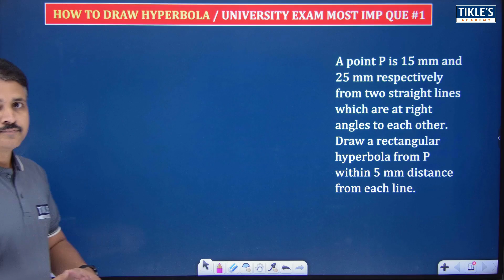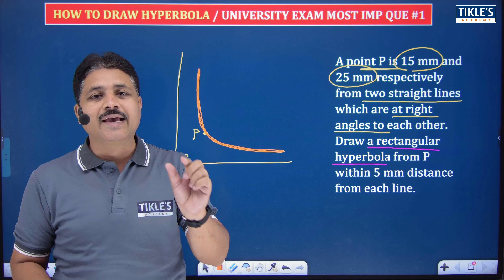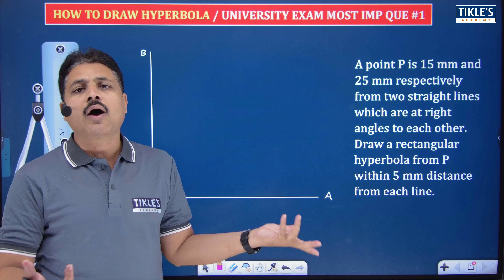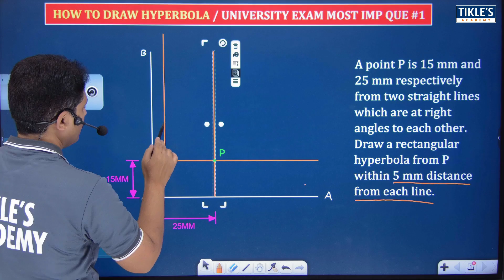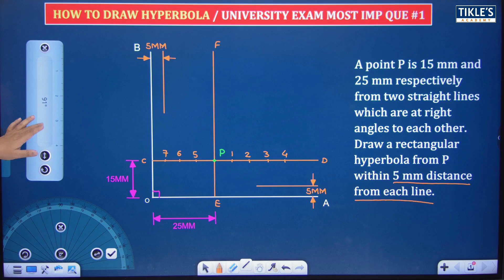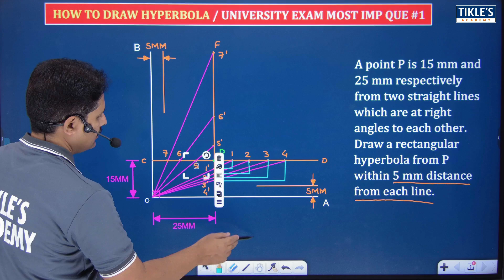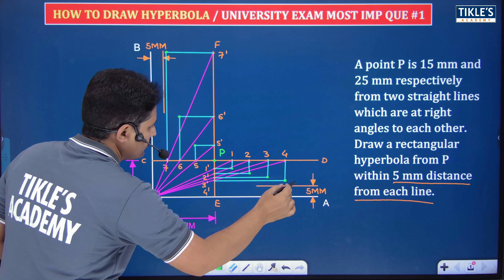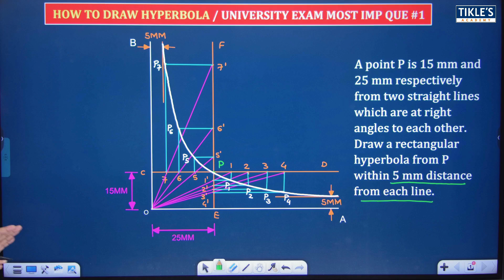HOW TO DRAW HYPERBOLA IN ENGINEERING DRAWING | UNIVERSITY IMPORTANT QUE 1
focus directrix method
draw tangent to hyperbola
draw a hyperbola
hyperbola with focus directrix method
eccentricity
engineering drawing
engineering curves
engineering graphics
how to draw a hyperbola in engineering drawing
what is a hyperbola
hyperbola in technical drawing
construction of hyperbola
construction of hyperbola by rectangular method
define an hyperbola in engineering drawing
how to construct a hyperbola
hyperbola
hyperbola by eccentricity method
how to draw hyperbola by eccentricity method
how to construct hyperbola
Drawing hyperbola by eccentricity method
how to draw hyperbola
general method for hyperbola
hyperbola by general method
how to draw rectangular hyperbola in engineering graphics
rectangular hyperbola engineering drawing
define rectangular hyperbola in engineering drawing
difference between hyperbola and rectangular hyperbola
how to draw rectangular hyperbola
how to draw tangent and normal to hyperbola
tikle's academy engineering drawing
tikle's academy engineering drawing 2nd semester
tickles academy engineering drawing 2nd semester
tikle's academy engineering drawing curves
engineering curves tikle academy
curve tracing tikle's academy
4 types of conic sections and definition
tikles academy
tikle's academy
tikle sir
tickles academy